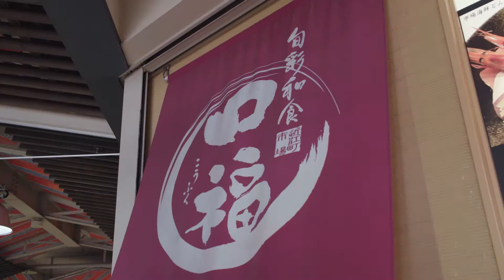旬彩和食 口福 / WebCM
旬彩和食 口福